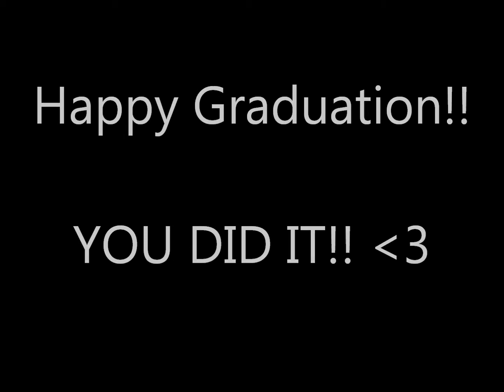Katie Cook-Count on Me